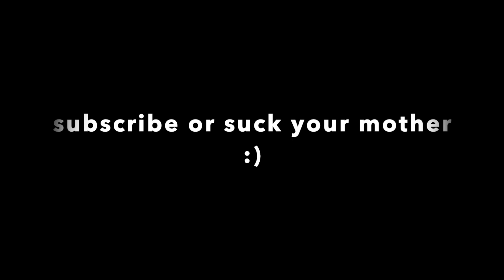M135I POV 1000BHP - BURNOUT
BMW M135I EXHAUST POV BURNOUT 1000BHP FAST ACCELERATION CRAZY RUSSIAN CRASH HITS FOX.